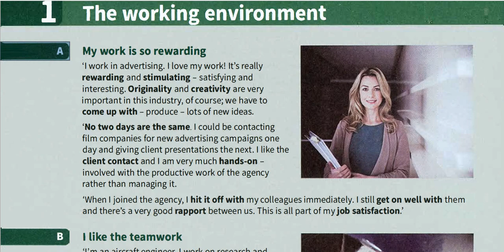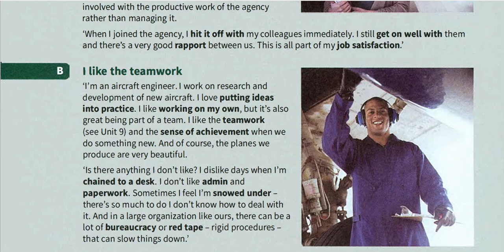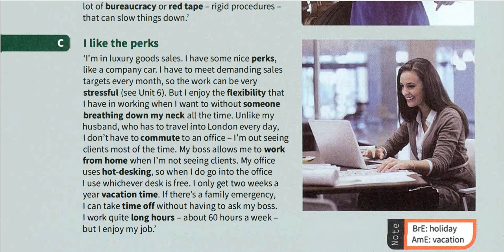ADVANCED PHRASES IN BUSINESS ENGLISH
Advanced Business English Expressions and Vocabulary will help you sound natural and confident at the office! Building your vocabulary is essential to improving your English fluency. It allows you to easily express your thoughts, opinions, and ideas. Just keep practicing and keep up the good work.